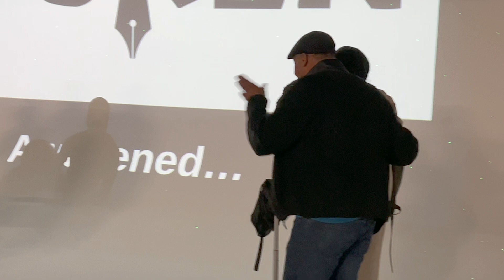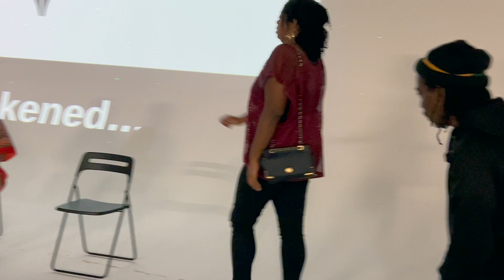BAP Adult Drama Class Performs at Spoken Event 2023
This is how we get down. A fantastic event in Tottenham.